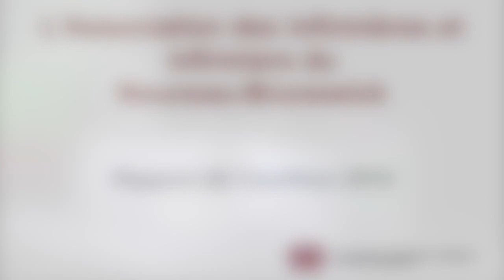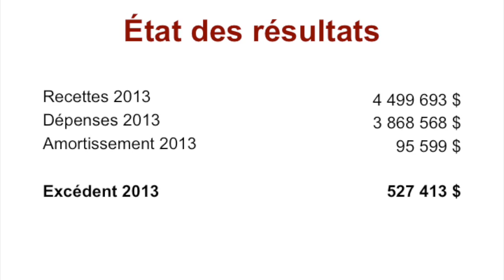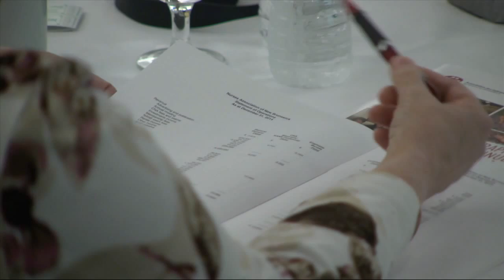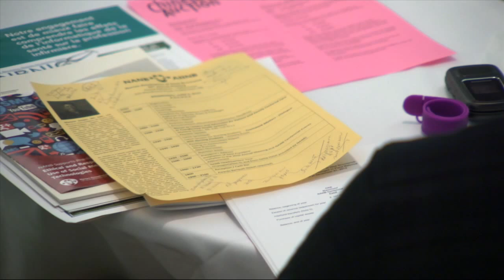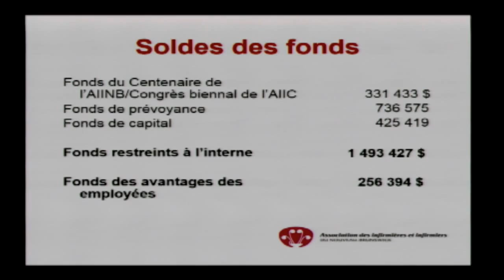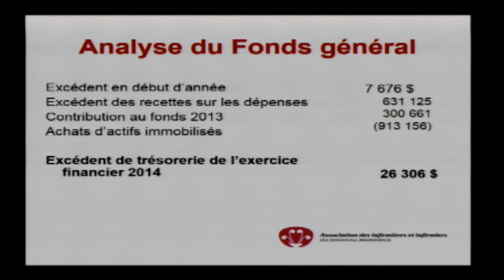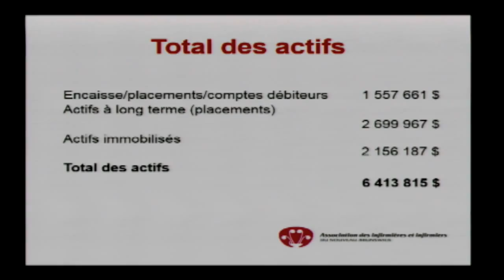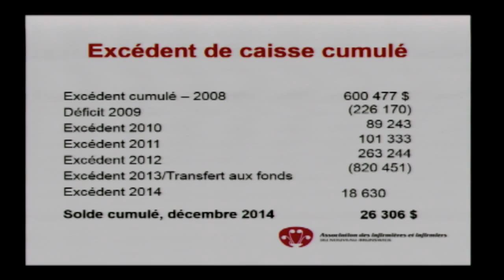99e assemblée annuelle- rapport de l'auditeur